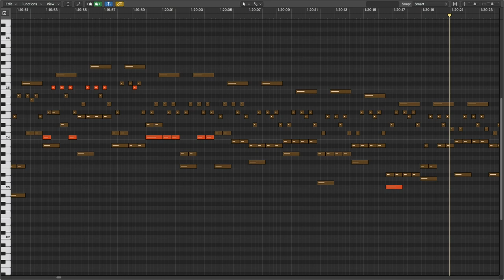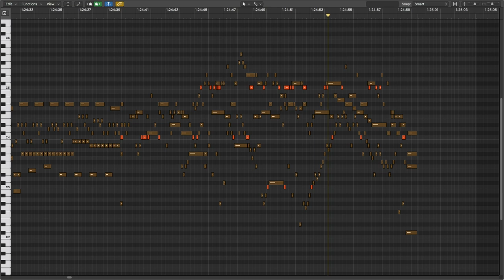Tone Context: Tone C in C# Major [1]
WTC II, C# Major Prelude by J. S. Bach
Original MIDI files created by Yo Tomita:

Each of the Tone Context videos focuses on a specific tone as it occurs in a piece of music.  The tone is colored and played 50% louder than the other tones.  The piece is played at 6 different speeds.  The first speed is set so that the 'moving note' has a duration of 1 second.  Each subsequent speed is 50% faster.

These videos are organized into groups (playlists) by tone.  Each group contains videos of a tone in the context of 24 different keys.  Notice that the role of a tone changes depending on the key.  For example, the role that tone C plays in C major is very different than the role it plays in E major.  Expanding upon this idea, I have ordered the videos in each group so that the tone of interest becomes increasingly dissonant with respect to the key of the piece.  In this way, a tone in a group is easier to hear in the earlier videos and more difficult to hear in the later ones.

1.  Belief—  Believe that you have a sense of tone.  Believe that you can hear each tone distinctly in your mind.  See yourself being able to sing each tone out of thin air.  It's not so difficult.  Little children can do it.  So, be a little child.

2.  Intention—  Make up your mind that this is what you really want to do.  You do not swim with one toe in the water.  So why would you try to learn that way?  No.  Focus!  And immerse your whole self in what you are studying.

3.  Awareness—  Notice everything.  Notice the beginning of each tone.  Hear how it blossoms in the air and how it decays.  Hear its interaction with the other tones.  Each tone has a different feeling, a different character, a different sound.  Each one touches you in a different way.

4.  Patience—  Take a break when you are tired and cannot focus anymore.  Give your mind time to assimilate what it has learned.  Integration requires focus but it also requires rest.

5.  Consistency—  But do not rest for too long.  Return when it is time to return.  Practice!  This is how you tell your mind that what you are doing needs to be learned.  It is how the body understands that what you want is important and, thus, that adaptation is necessary.

6.  Encouragement—  Tell yourself that you are starting to hear more articulately and that you are becoming more aware of the essence of each tone.  Say, "I am learning.  I am improving.  I'm getting better."  Tell yourself these things.

7.  Recovery—  Sometimes you may think that you are not getting anywhere; that you are doing it all wrong.  But that isn't true.  It's not that you are doing everything wrong; in fact, you are probably doing most things right.  You just need to make a few small changes.  Recover.  Think!  What changes can be made?